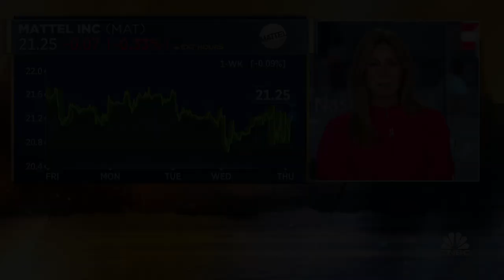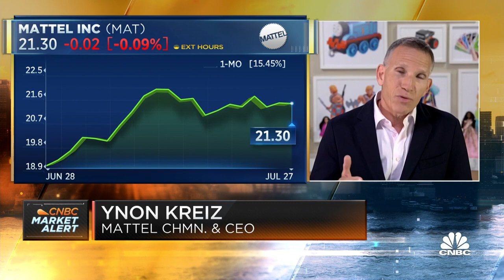Mattel CEO Ynon Kreiz: We expect to see impacts from 'Barbie' movie in second half of 2023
Mattel CEO Ynon Kreiz joins 'Squawk Box' to discuss the company's quarterly earnings results, the financial impact from the 'Barbie' movie, rest of the year outlook, and more.